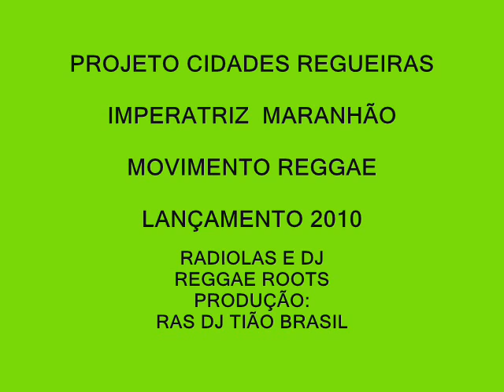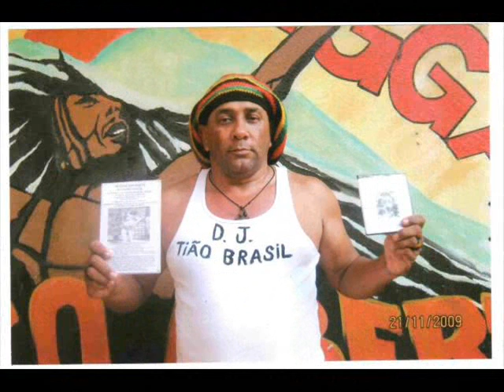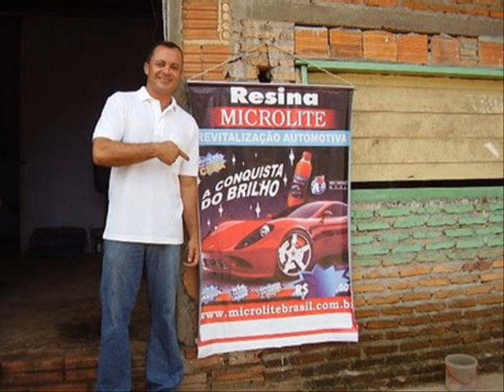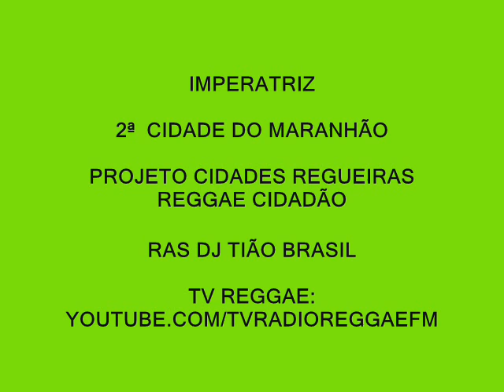REGGAE IMPERATRIZ CIDADE REGUEIRA DO MARANHÃO - RAS DJ TIÃO BRASIL